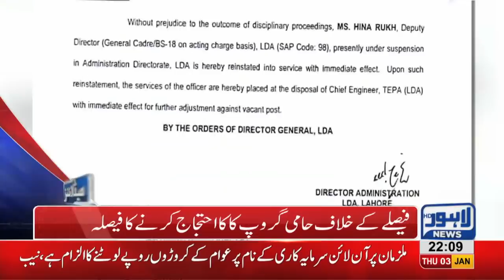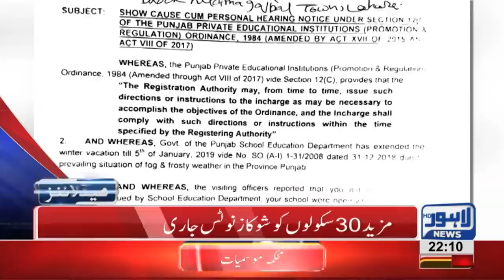10 PM Headlines Lahore News HD – 3rd January 2019